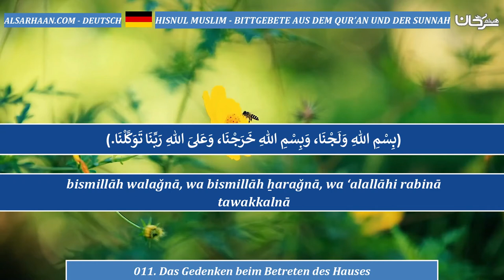011 Das Gedenken beim Betreten des Hauses